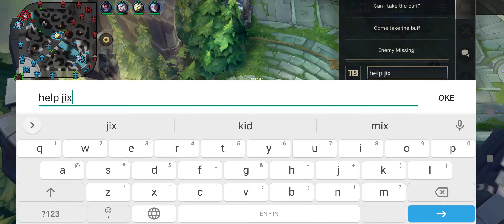Full AP Malphite Wild Rift gameplay | CLOSED BETA TEST | LoL Wild Rift Indonesia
Jangan coba"✌️😂
Tapi terserah aja, seru 😂